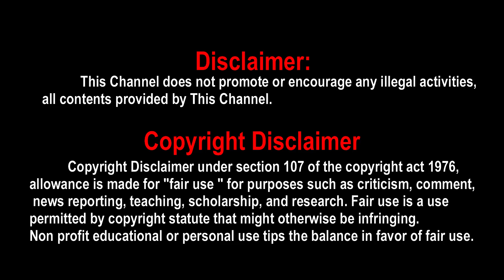Ayalaan New Update | Ayalaan Movie Update | Ayalaan Sivakarthikeyan